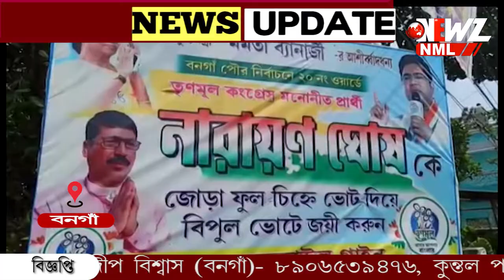নির্বাচনের মুখে বিভিন্ন ওয়ার্ডে বহিরাগতদের আনা হচ্ছে। দাবি তৃণমূল প্রার্থী গোপাল শেঠের।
নির্বাচনের মুখে বিভিন্ন ওয়ার্ডে বহিরাগতদের আনা হচ্ছে। বিষয়টি জানিয়ে রিটার্নিং অফিসার ও পুলিশে অভিযোগ জানালে তৃণমূল প্রার্থী গোপাল শেঠ। অভিযোগ মানতে চাননি ৩ নম্বর ওয়ার্ডের কংগ্রেস প্রার্থী মলয় আঢ্য।